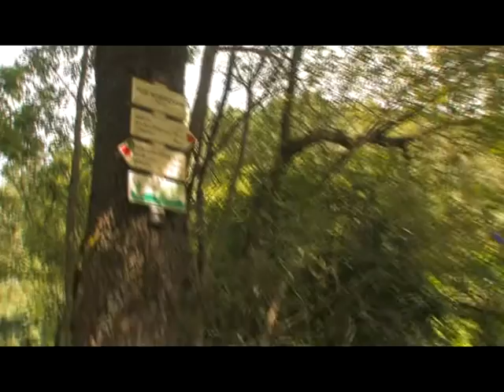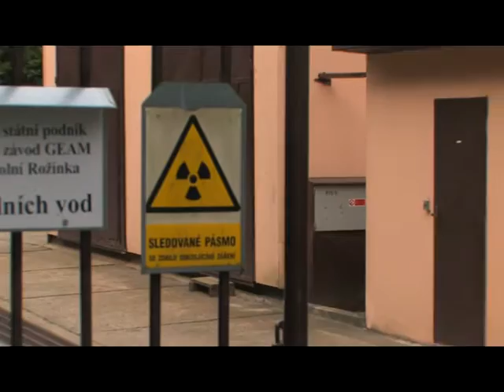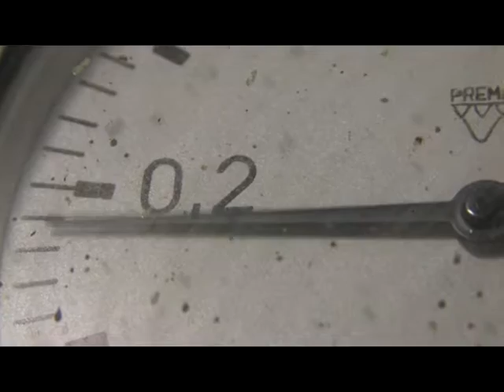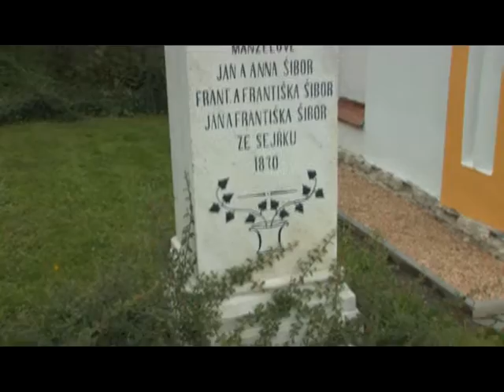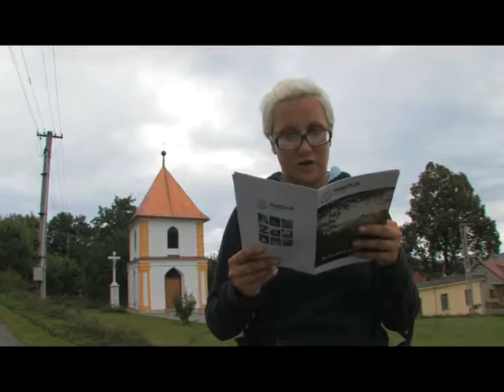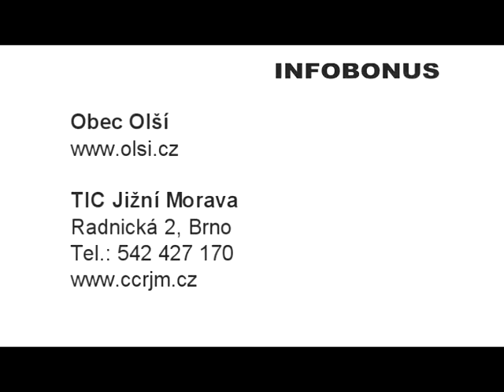44 - Kam jedeš? Na túru do Olší